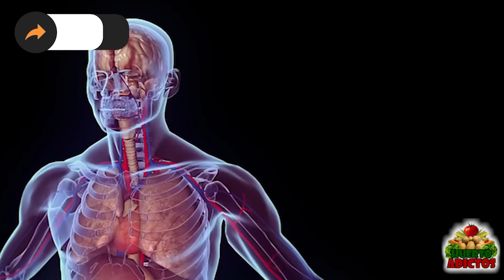POTENCIA tu MENTE!! Las 5 PLANTAS para MEJORAR la MEMORIA y la CONCENTRACIÓN de Forma Natural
Algunas plantas poseen aceites esenciales cargados de flavonoides, elementos clave que potencian nuestra capacidad de concentración y memoria, al mismo tiempo que estimulan la actividad cerebral, brindando claridad y vitalidad mental.
Te invito a descubrir cinco plantas naturales que son aliadas para mejorar la memoria, incrementar la concentración y aumentar la energía. Estas plantas contienen aceites esenciales y compuestos que estimulan la producción de neurotransmisores naturales, fortaleciendo así la conexión entre las neuronas, lo que resulta en un mejor desempeño cerebral. Además, promueven una memoria más sólida a largo plazo y facilitan la concentración tanto en el trabajo como en las actividades diarias o durante períodos de estudio y exámenes.

📩 ¿Estás sembrando algo y tienes dudas?¿Tienes preguntas sobre tu huerto? ¡Escríbeme en la caja de comentarios! Contestaré a todas vuestras consultas📩